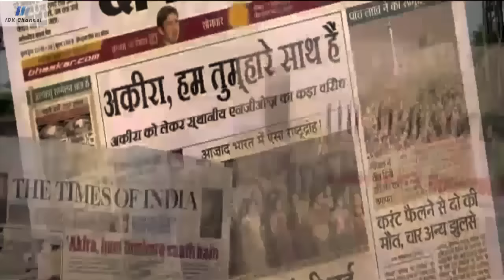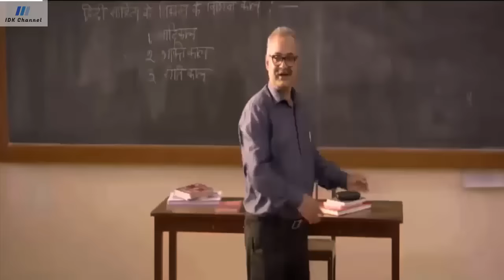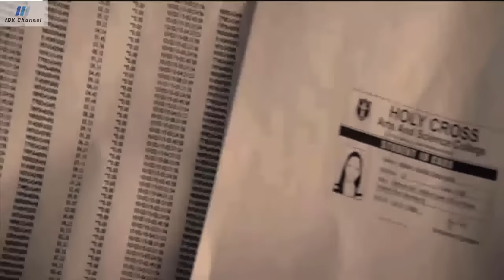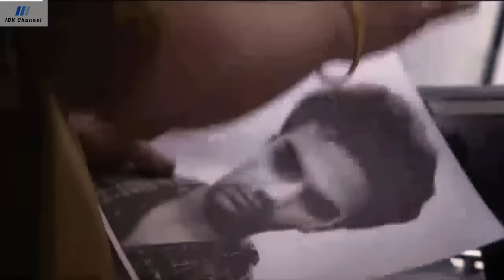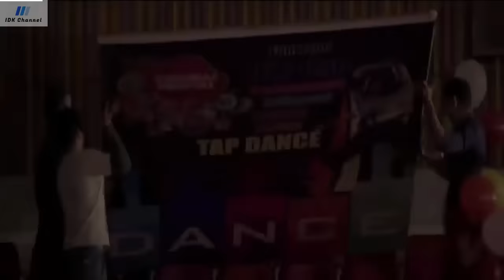DIKIRA CUPU TERNYATA DIA SANGAT MEN4KUTK4N ‼️ Alur Cerita Film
Alur Cerita Film : Akira (2016)